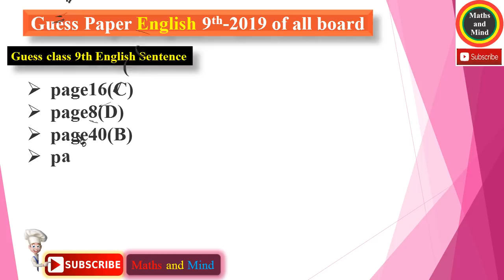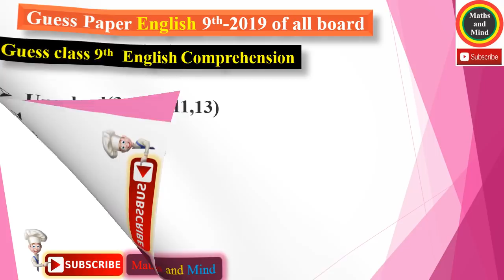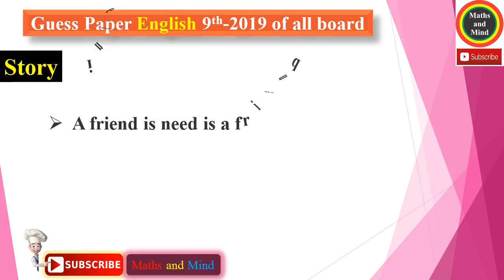9th English guess paper 2019-Important Questions -Maths and Min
9th English guess paper 2019-Important Questions -Maths and Min
9th english guess paper 2019
9th English Guess paper 2019
Important English guess papers 9th Class 2019
9th Class English, 9th Class English Guess Paper 2019,
9th Class English, 9th Class English Guess Paper 2019,
9th english guess paper 2019
9th Class , 10th Class English Guess Paper 2019 || 9th ,10th English Grammar paper 2019
9th english grammar
important essay, story, passages,
tranlation, quetions,pair of words, summary, application
English guess paper 9th class 2019|Guess paper 9th class 2019 English
in this video i will explain 9th Class English, 9th Class English Guess Paper 2019,  9th class english paper 2019 lahore board,
9th class guess paper 2019,
9th class english paper 2019 lahore board,
9 class paper 2019,
papers of english 9th class federal board,

paper pattern of 9th class english,

new paper pattern of 9th class 2019
Important English Guess paper 9 class 2019|9th class english guess paper 2019